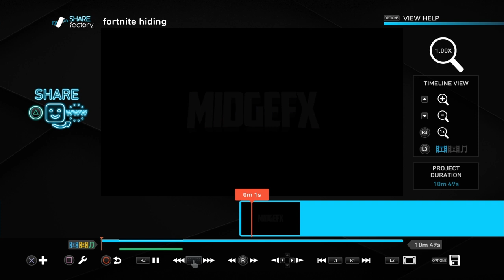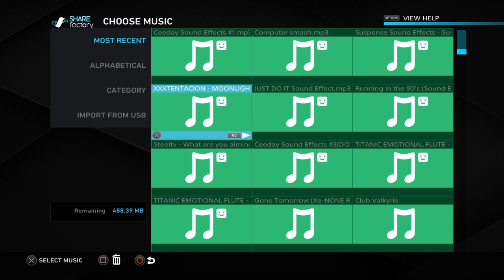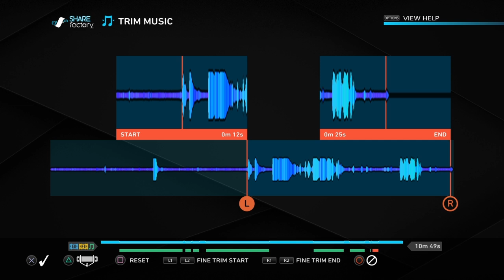Fortnite how i EdIt